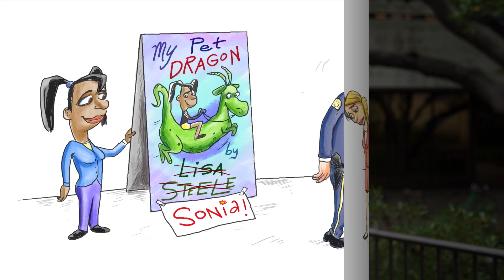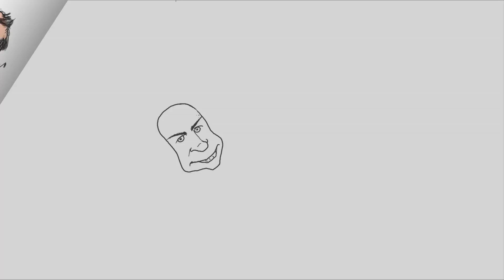Appropriation & Attribution | Concepts Unwrapped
Attribution is giving credit where credit is due. Appropriation is the complex borrowing of ideas, images, symbols, sounds, and identity from others. For free teaching and learning resources related to this topic,

This video is a part of Ethics Unwrapped, a free online educational video series about ethics produced by the Center for Leadership and Ethics at The University of Texas at Austin. Ethics Unwrapped offers an innovative approach to introducing complex ethics topics and behavioral ethics ideas in a way that is accessible to both students and instructors. For more videos and teaching materials covering other ethics concepts,